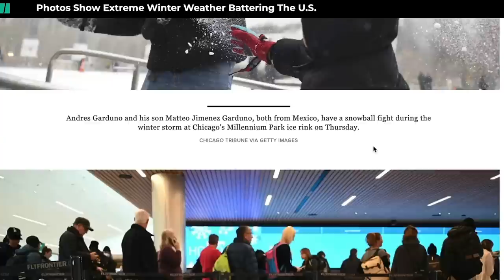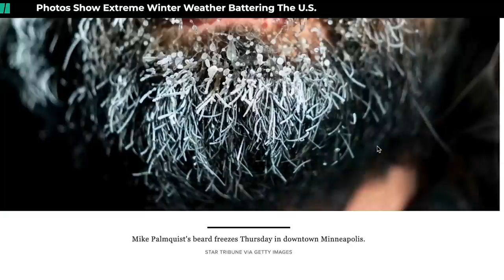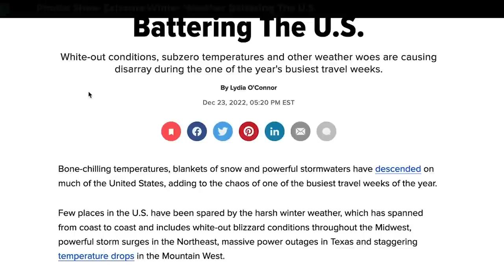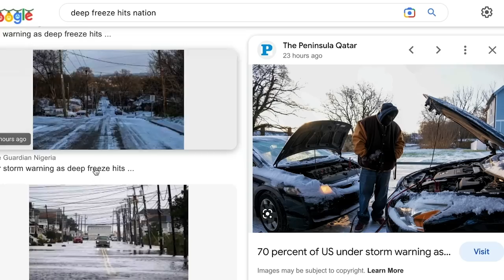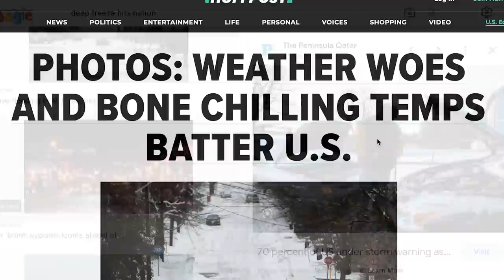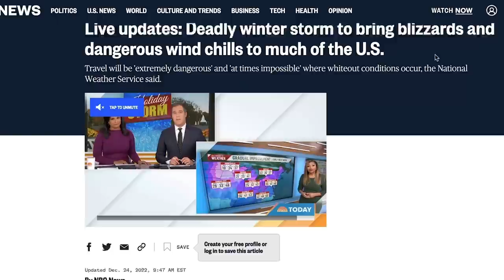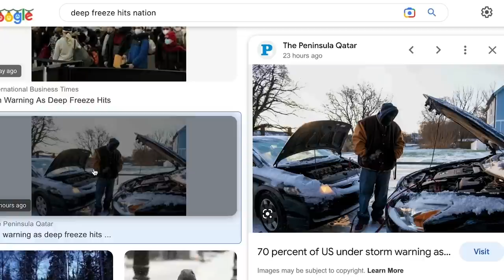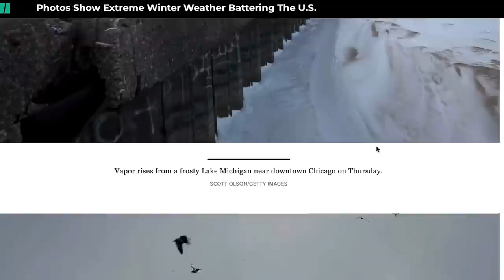My Christmas Miracle Update